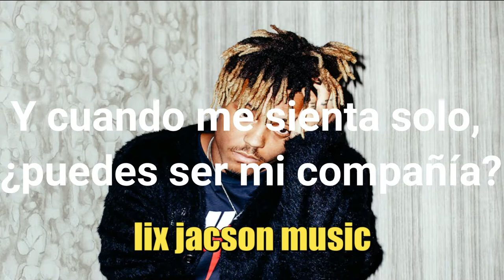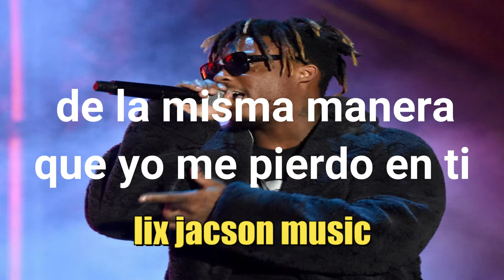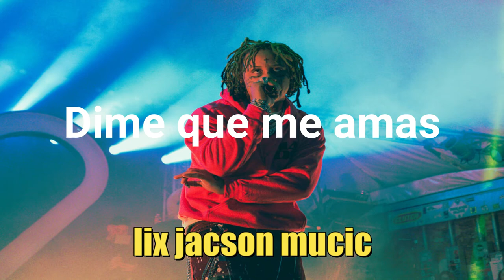tell me u luv me - juice wrld . trippie redd (sub.español)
LETRA :
Tell me you love me, tell me everything gon' be okay
Tell me you love me, tell me you love me and you gon' stay
Tell me you love me, tell me you love me, won't go nowhere
Tell me you love me, tell me you love me

Bitch, I'm a druggie, so can you hide my drugs from me?
And when I get lonely, can you be my company?
Drugs to the brain, swervin' inside of a Benz truck
I cannot stay in my lane, um, yes, I got you in my brain, duh
Um, you can't hide, you can't run, um, we're forever in love
Um, if you leave there'd be torment, torment, torment, torment
Don't run from me, you can't have it any other way
It's me or no one
If you leave, I'll take your life away like you were no one
So tell me you love me, tell me you love me
Tell me it'll be okay (Tell me it'll be okay, tell me it'll be okay)

Heart on my sleeve, ball with it like a throwback
Mind in the clouds, I will never ever come back home
You fightin' through a text, using all caps
Fuck this, screw that, you saying to send you back home
Well baby girl, I don't want to do that
It's true that you the only home I know
Without you, all it ever does is snow
My voice too deep for a average ho
Babe, welcome to my world, dark and confusin'
Get lost in it often, the same way I'm lost in you
And it's often my mind that I'm losin'
See half of it stuck in a pill bottle, high and confused
Don't even know what the fuck I be doin'
Pray everyday that I'm far from a nuisance
Tryna figure out how to live with the blueprints
To give you the heart out my chest 'cause I know that it's true

[Bridge: Juice WRLD]
I know that it's true (I know that it's true), I know that (I know that)
To give you the heart out my chest because I know that it's true
So tell me you love me (Tell me you love me), tell me you love me (Tell me you love me)